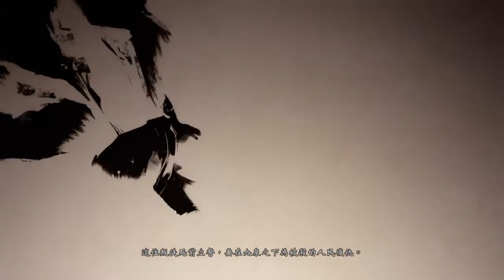Ghost of Tsushima 对马岛之魂 传承-遣川的复仇怨灵 The Spirit of Yarikawa’s Vengeance [怒舞斩怨灵 Defeat Spirit]